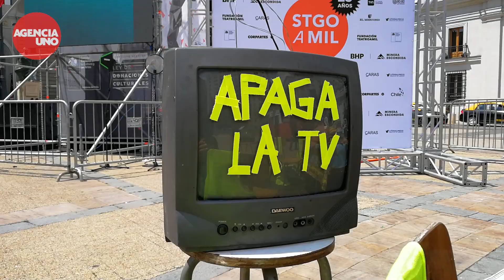Santiago a Mil: instalan Microtransmisora de la Gran Reyneta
Lee más en Soychile.cl